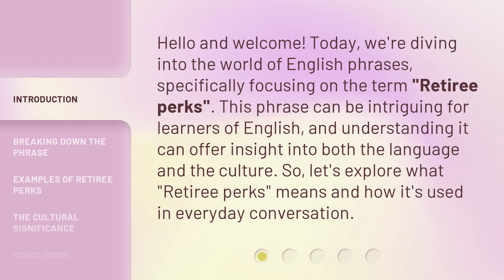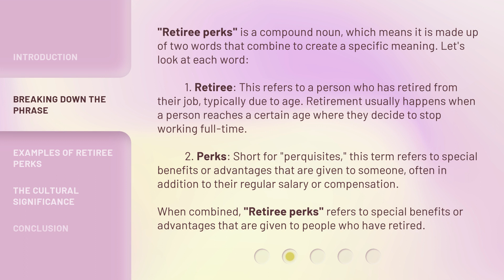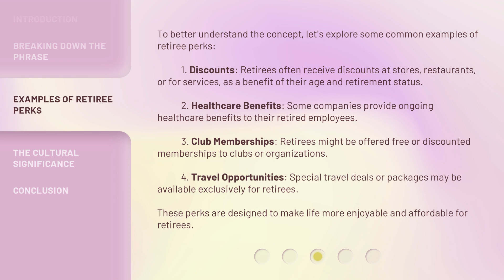Understanding "Retiree Perks": A Guide for English Learners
00:00 • Introduction - Understanding "Retiree Perks": A Guide for English Learners
00:34 • Breaking Down the Phrase
01:22 • Examples of Retiree Perks
02:11 • The Cultural Significance